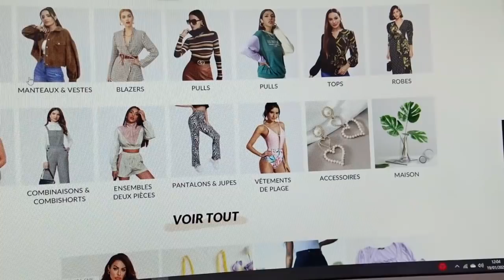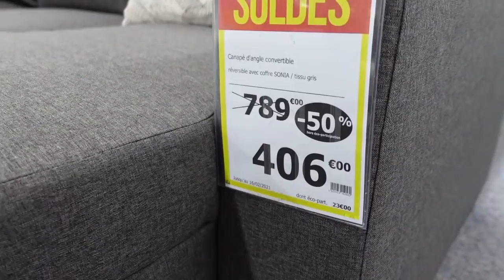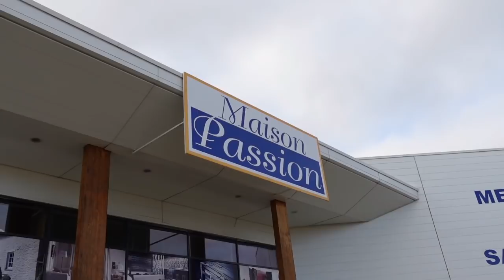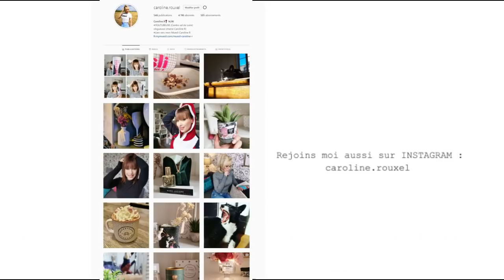C'est les SOLDES et J'AI CRAQUE !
SOLDES D'HIVER 2021 - J'ai craqué